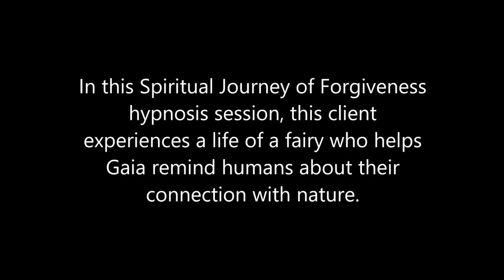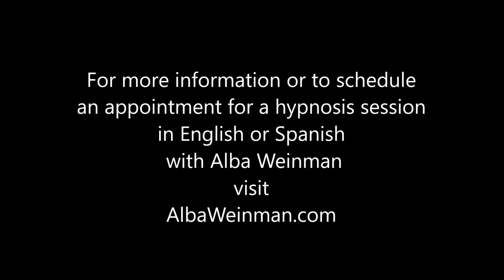231 Alba Weinman - Fairies Assisting in the Ascension of Gaia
In this Spiritual Journey of Forgiveness ™ hypnosis session, this client experiences a life of a fairy who helps Gaia remind humans about their connection with nature.